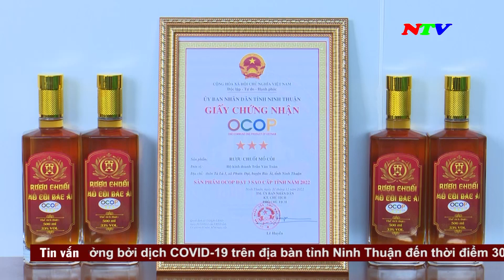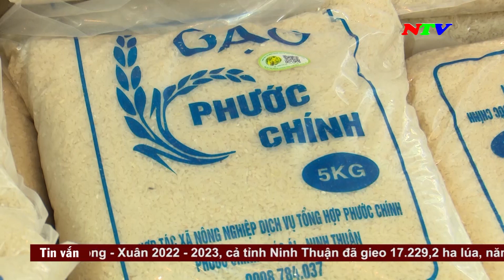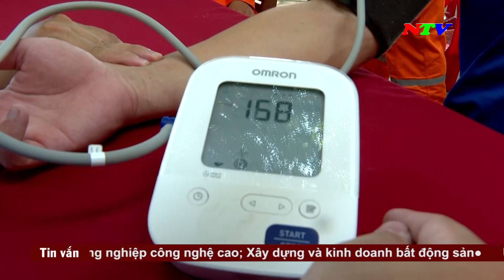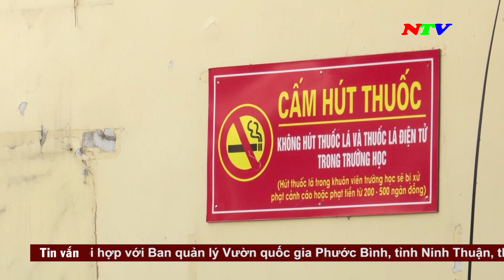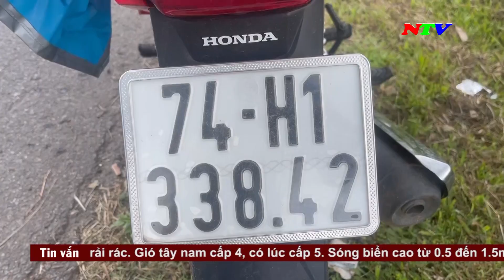Thời sự 18h00 - 29/5/2023 | NTV